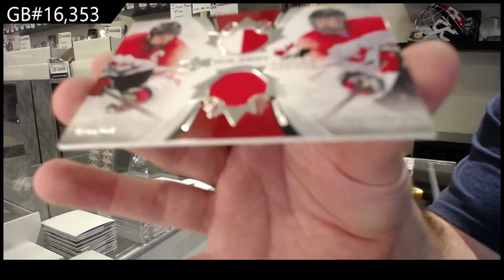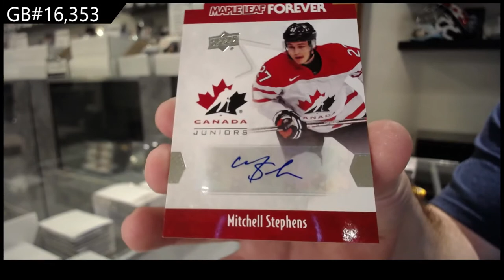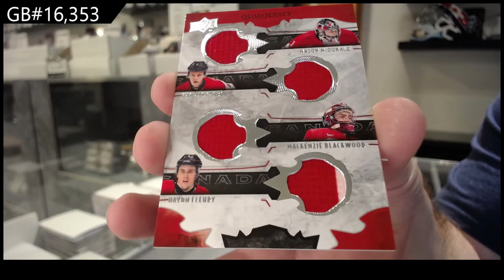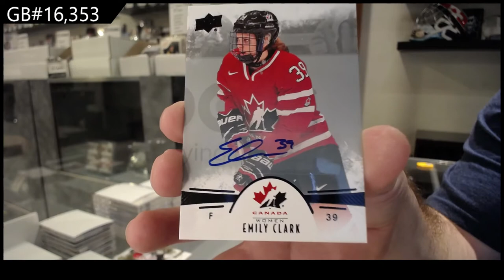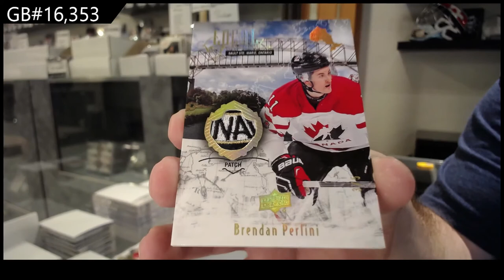2016 Upper Deck Team Canada World Juniors Hockey 2 Box Break - C&C GB #16,353